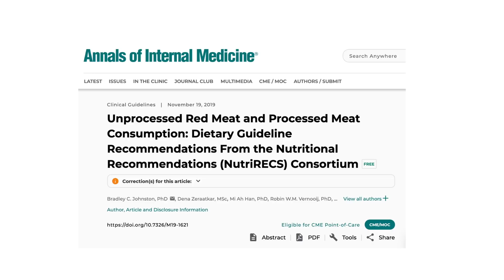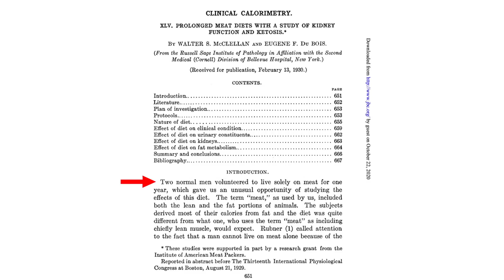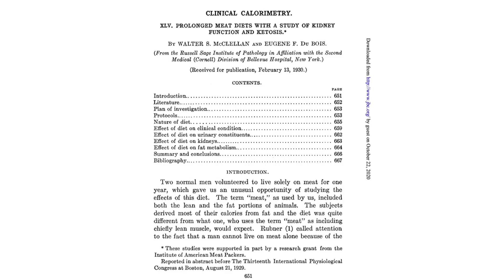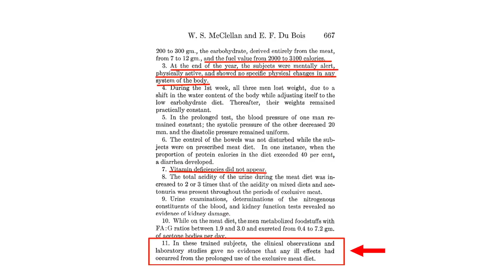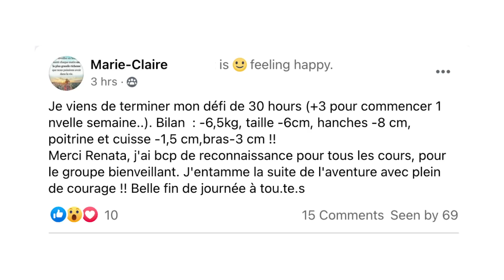DIETE CARNIVORE | Guide Complet | Comment la faire ? Fonctionne-t-elle ? Quoi manger ? C'est sain ?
Après des nombreuses demandes, dans la vidéo d'aujourd'hui, j'apporte un guide complet sur le régime carnivore indiquant exactement ce qu'il faut manger avec ce régime.

Je vous montre également un peu de science montrant la non dangerosité de cet aliment et enfin je dis si je recommande la carnivore comme mode de vie ou non.

Quels aliments peuvent être consommés dans le régime carnivore et lesquels ne le peuvent pas ?

Quels types de régime carnivore existe-t-il ?

Cela fonctionne-t-il pour perdre du poids ?

Pour traiter des Maladies auto-immunes ?

Est-il sain de ne manger que de la viande ?

Quel «régime» est, à mon avis, bien supérieur en termes de mode de vie alimentaire ? (Alimentation Forte :)

N'hésitez pas à la partager !

Renata

✅ Découvrez mon tout nouveau programme de perte de poids, 100% basé sur la science, composé de 3 phases

🎁 Inscrivez-vous GRATUITEMENT aux 6 vidéos-cours pour apprendre comment votre corps fonctionne et comment vous diriger vers une alimentation saine

✅ Si vous voulez perdre du poids en suivant ce que dit le meilleur de la science, visitez